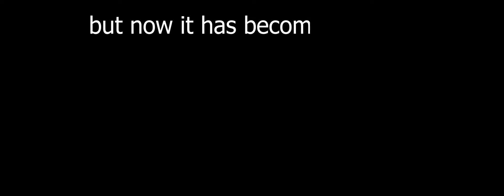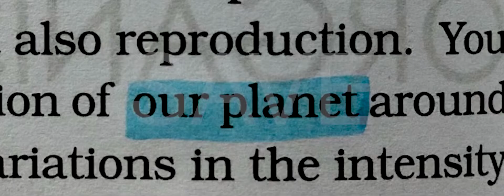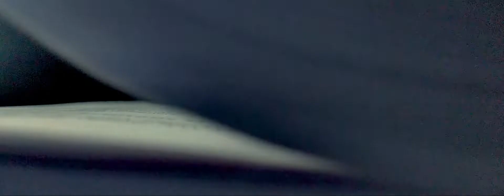How To Save Our Planet BY Suhaib Maqbool